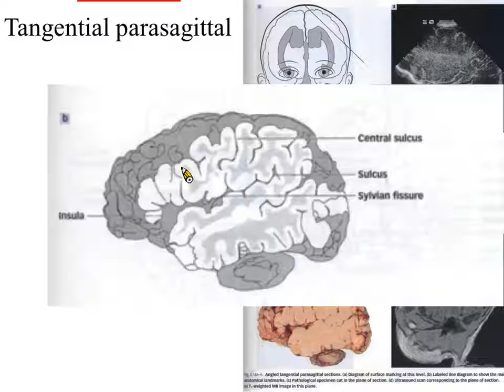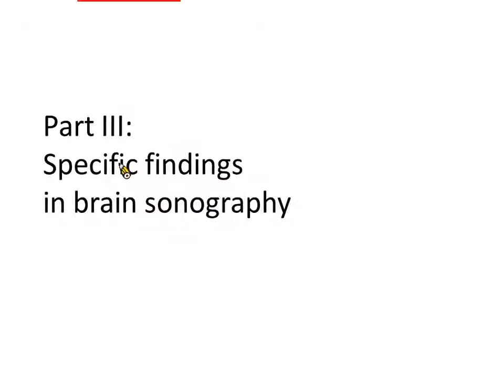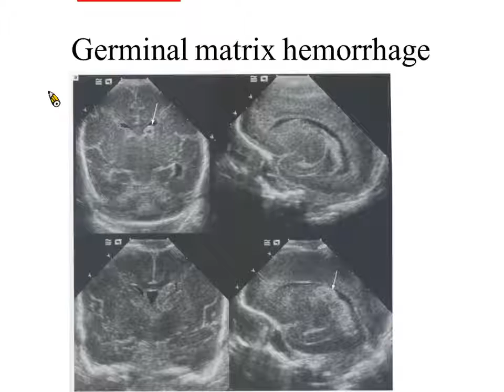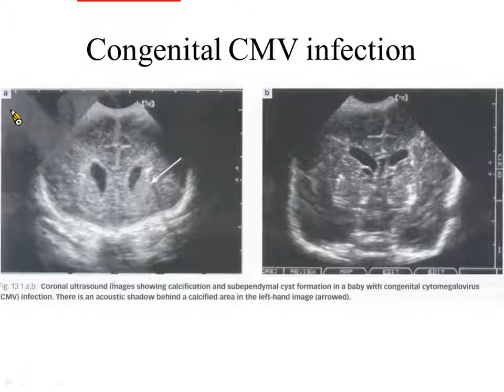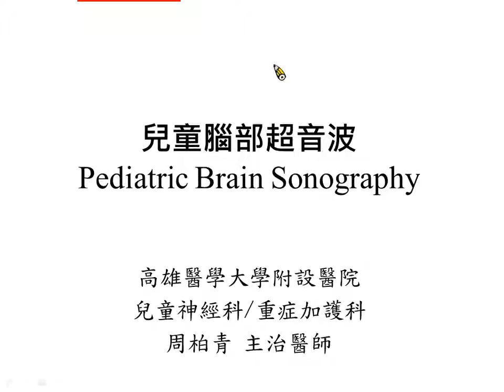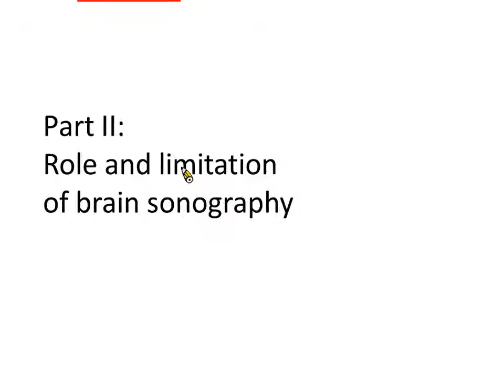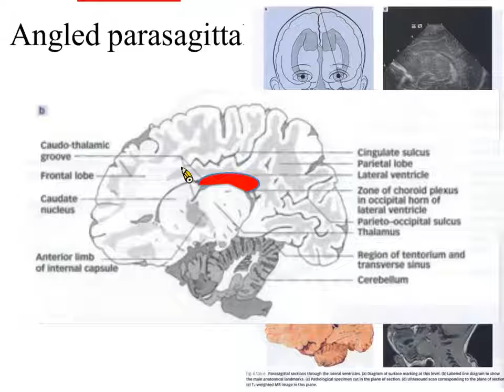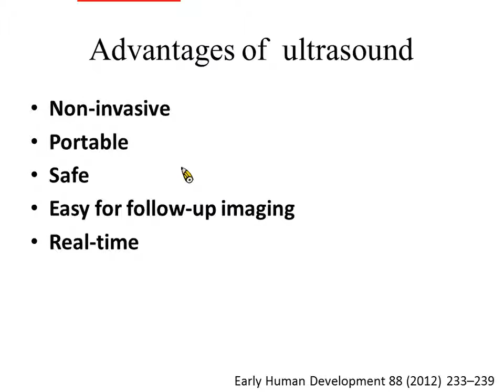105-1超音波診斷技術學